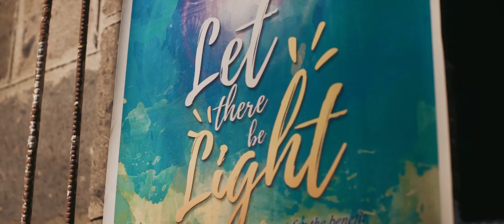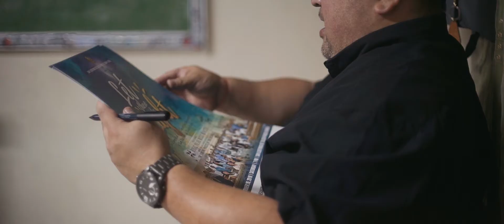LET THERE BE LIGHT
LET THERE BE LIGHT  - A fund raising concert for the rehabilitation of the church of Tanay.  The concert features the Bukas Palad music ministry. They are one of the top music ministry in the Philippines and are really popular in Tanay.